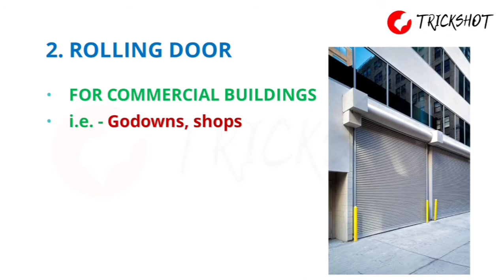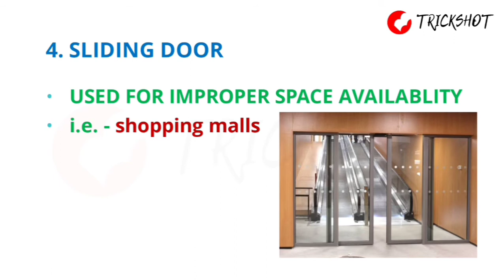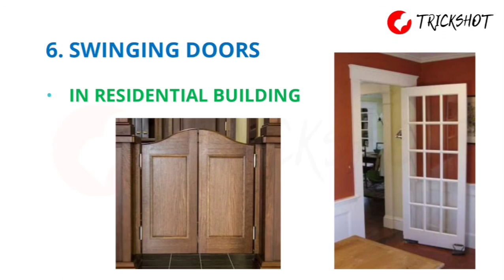TYPES OF DOOR Tricks - in Hindi || Building Construction || Civil Engineering || Trickshot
useful for MCQs solving - SSC JE | UPSC ESE | STATE JE/AE exam |

This channel TRICKSHOT is completely  helping students who are not able to memorize the things for a longer time period. Here we provide you some tips and tricks to make your work easier.

Here we will be using a well known technique MNEMONICS which is used to memorize data and we will be using this technique in different topics and subjects.

So if you are preparing for any of the examination, this is for you. Have a look and enjoy the video.

If this video helps you in your study please write us back.